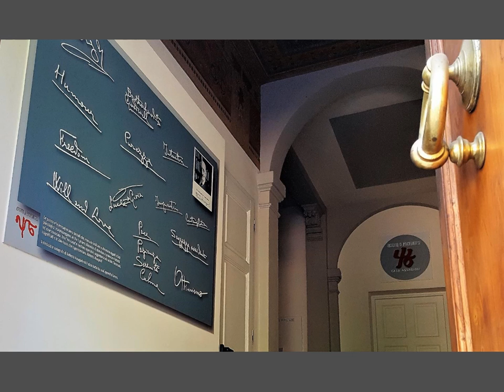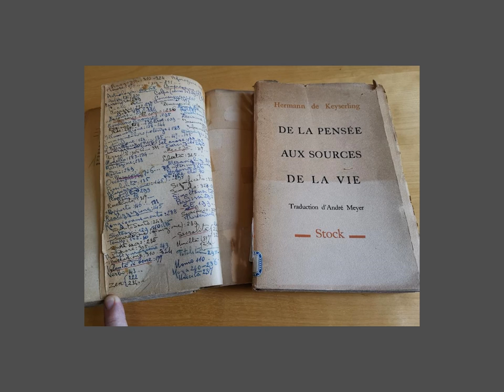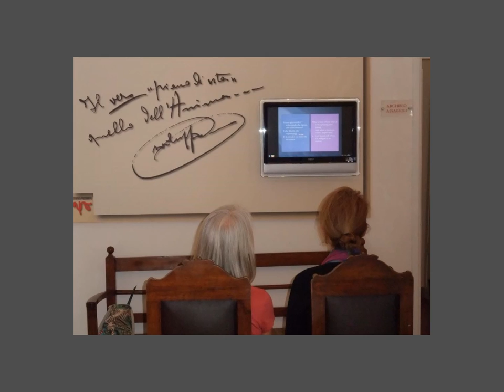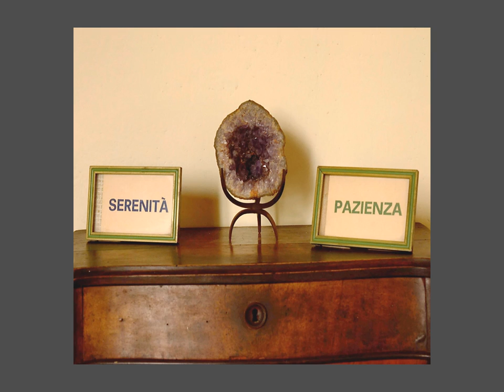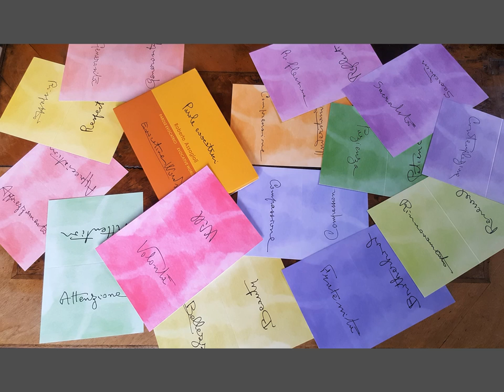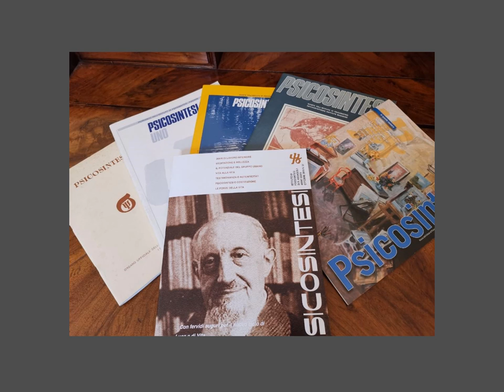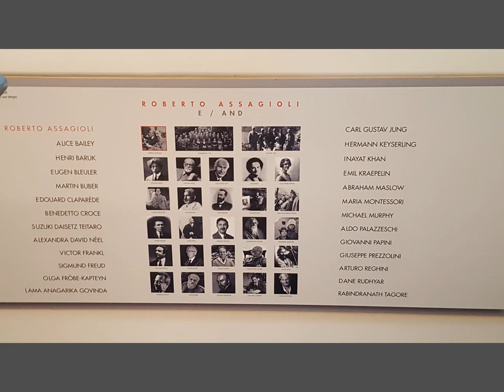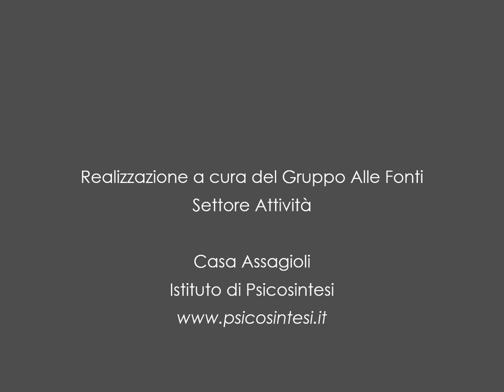Visita Casa Assagioli ITA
Visita guidata virtuale alla Casa di Roberto Assagioli, fondatore della Psicosintesi, a Firenze